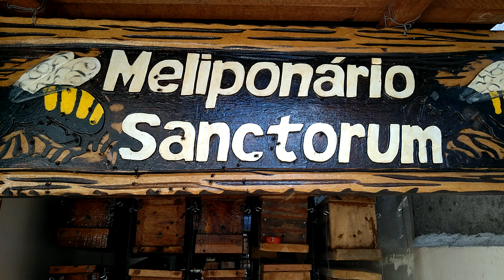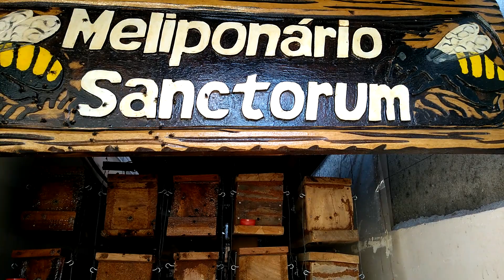Discos de crias sobre "pilastras" de cera ajuda as abelhas???